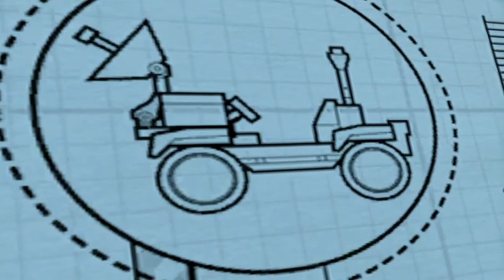Let's Play LEGO City Undercover - Part 14 - Stealing a Moon Buggy!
Welcome to part 14 of my lets play series on Lego City Undercover for the Xbox One.

In Lego City Undercover we play as Chase McCain who is trying to find arrest a criminal named Rex Fury.